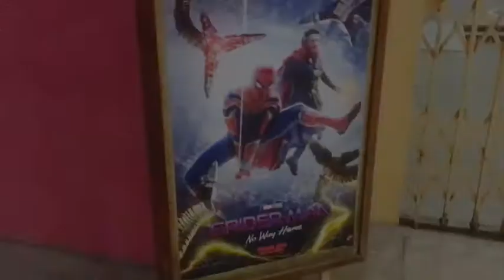Spider man no way home (capri cinema)or mera favt burger point🍔full vlog